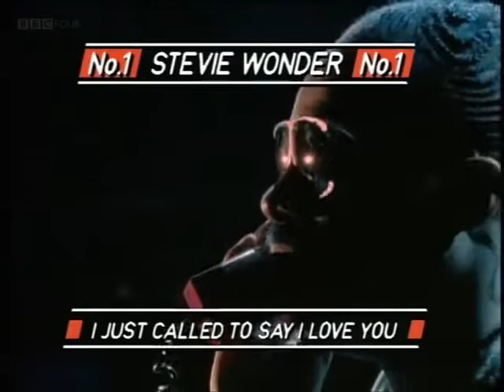Stevie Wonder _ I Just Called To Say I Love You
Milson Lobo 90 _ As Melhores Músicas Das Antigas Tocam Aqui _ Inscreva se Para Receber Nossos Conteúdos